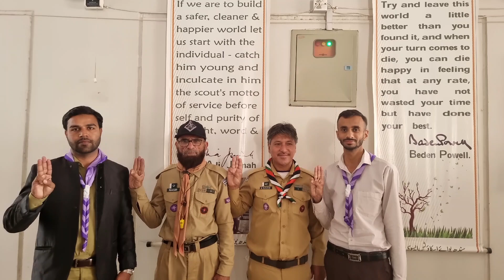Certificate Distribution, Scout Leader course, Karachi, Pakistan